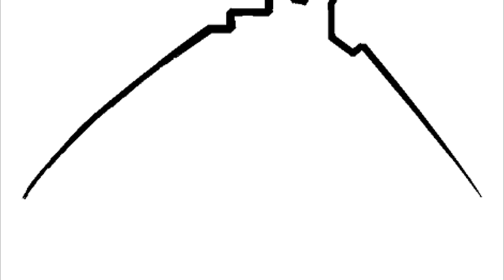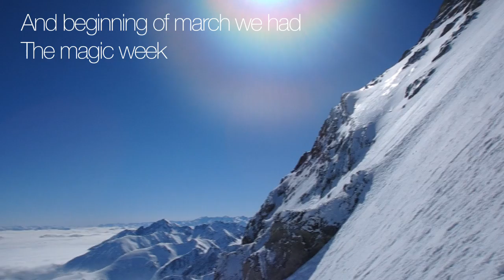La Clique du Pic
A bunch of crazy guys from Pyrenees who like fun and adrenaline on the slopes of amazing Pic du Midi